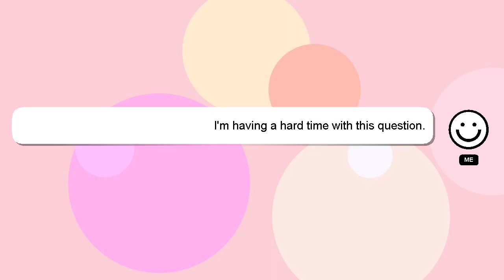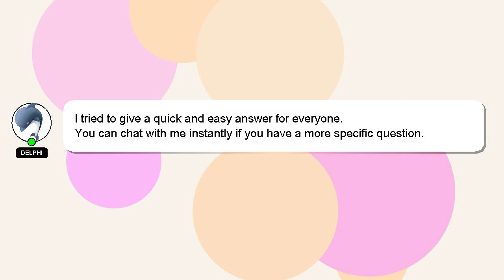How to shake your eyes fast?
Here's a short introduction about myself, Hey, I'm known as Delphi. I help you answer your questions. - How to shake your eyes fast?

Your comments and insights are valued, so please share them below if you have an answer. Your answer will be recognized and appreciated, and I will 'heart' it to show my appreciation.

*2 What we are experimenting :*